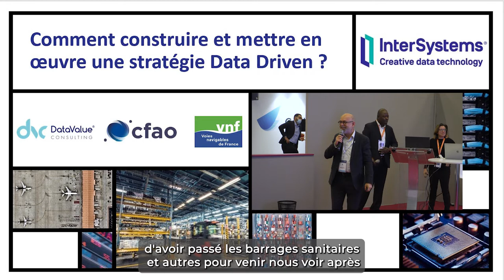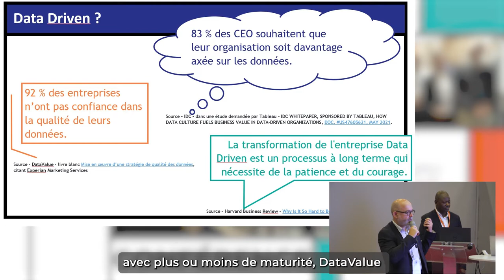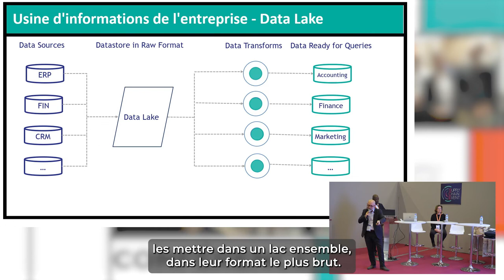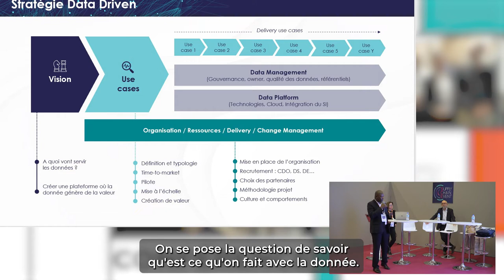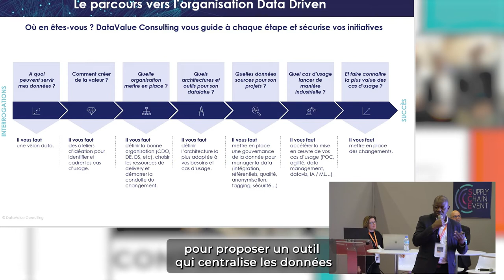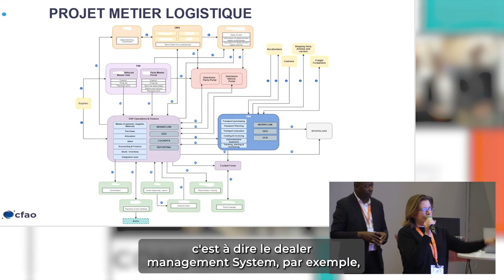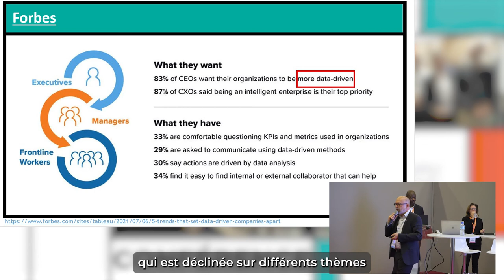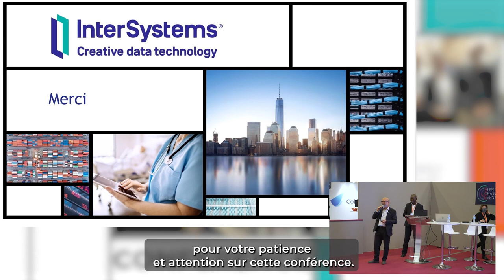Comment construire et mettre en œuvre une stratégie Data Driven ?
Améliorer vos processus opérationnels ou prendre les bonnes décisions, la donnée s’impose comme un actif précieux et indispensable dans l’élaboration et la mise en œuvre d’une stratégie d’entreprise Data Driven.
Pourquoi et comment mettre en place une stratégie Data Driven et avec quelles technologies ?
Autant de questions abordées lors de cette prise de parole qui fera le point sur les bonnes pratiques à travers l’intervention d’experts et de témoignages clients dans la mise en place d’une stratégie Data Driven réussie.